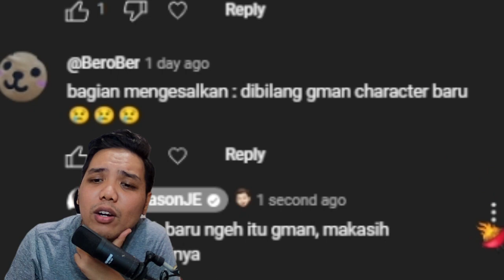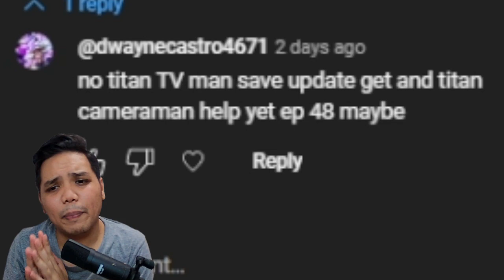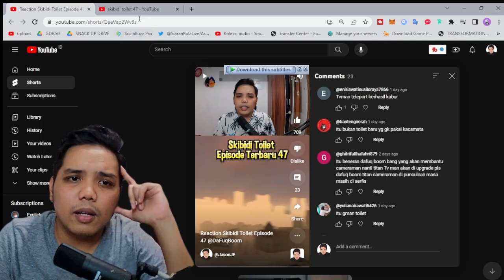EPISODE 48 SKIBIDI TOILET, HAH ADA CHAINSAW SKIBIDI TOILET ?!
Support aku lewat donasi

Follow Instagramkuu!!